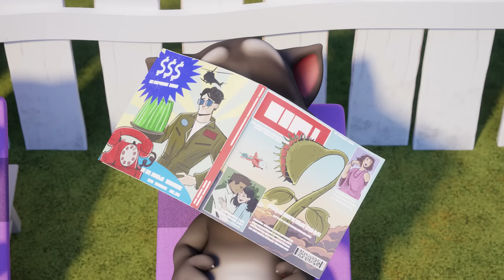Konuşan Tom'un İnanılmaz Hikâyeleri 🤩 Konuşan Tom'dan Kısa Kısa Çizgi Film Derlemesi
Sürprizi mahvetme! 🙈 ▶️ tuşuna bas, Konuşan Tom ve arkadaşlarının muhteşem maceraları BAŞLASIN! 🎉

😍 Senin için hazırladığımız süper özel sürpriz Konuşan Tom'dan Kısa Kısa bölümleri koleksiyonu seni bekliyor! 🙌 Gülmek mi istiyorsun? En sevdiğin arkadaşlarınla eğlenceli anlar mı geçirmek istiyorsun? ŞANS senden yana!

Konuşan Tom, Konuşan Angela ve Konuşan Hank burada! 🤩 Üstelik acayip şeyler yapmak üzereler. 🤣 Hazır mısın?

🤔 Sence Tom mutfak laboratuvarında ne tür bir iksir yapacak? 🧪Peki bu iksirle ne yapacak?? 😬 Evcil hayvanları uzaya seyahat ettiğinde veya bir ejderhayla savaştığında neler olduğunu görmek istiyor musun? 🤯 Peki hile yapılan bir oyun hiç mutlu sonla biter mi? 🤦

Bu beş bölümlük koleksiyonda tüm bunları ve daha fazlasını keşfet! 🎬 Ya da aşağıdaki bağlantıları izleyerek bölümleri istediğin sırada izle! 💪

Bir ömür süren macerada bize katıl! Uzaylı istilaları ve robot çılgınlıklarından zombi salgınlarına, boyutlar arası portallara ve uzay yolculuklarına uzanan maceralarda biz birlikte olduğumuz sürece eğlence asla bitmez! Biz, Konuşan Tom ve Arkadaşları'yız! 🤩🎬

Biz Konuşan Tom, Konuşan Angela, Konuşan Benn, Konuşan Hank, Konuşan Ginger ve Konuşan Becca'yız ve dünyaya izimizi bırakmaya çalışıyoruz. 🌎 İster çılgın, dünyayı değiştirecek icatlar buluyor olalım, ister efsanevi yeni müzik videoları yapalım, biz hep BÜYÜK hayaller kurarız.
İşler hep planladığımız gibi yürümese de her zaman birbirimizi kollarız. Bize katıl, maceralarımız kaçırılmayacak kadar müthiş! 😁

Süper eğlenceli oyunlarımızda bizim hakkımızda daha fazla bilgi al!